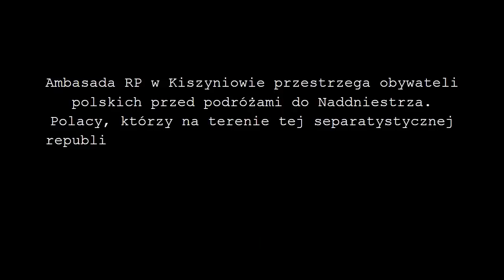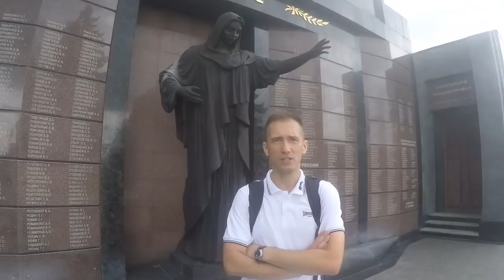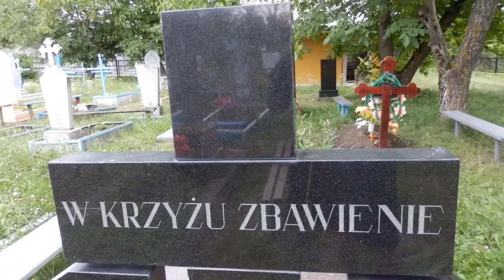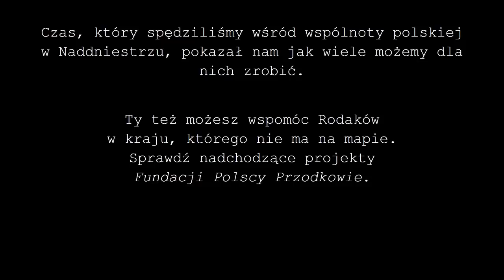Naddniestrze - Polacy w kraju, którego nie ma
Swoboda-Raszków to wieś na północy separatystycznej Republiki Naddniestrza. To unikalne miejsce, ponieważ większość jego mieszkańców stanowią potomkowie polskich osadników z XVIII wieku. Pomimo upływu wieków zachowali oni poczucie ojczystej tożsamości kulturowej i historycznej. Na terenie wsi działa polska misja księży ze zgromadzenia Sercanów, dzięki którym funkcjonuje min. zespół tańca, żłobek dla dzieci, prowadzone są też zajęcia z języka polskiego. Sytuacja mieszkańców Swobody-Raszków jest bardzo trudna. Do ich wsi nie prowadzi utwardzona droga, nie mają bieżącej wody, a marzeniem jest praca za równowartość 100$ miesięcznie w najbliższym mieście - Rybnicy.